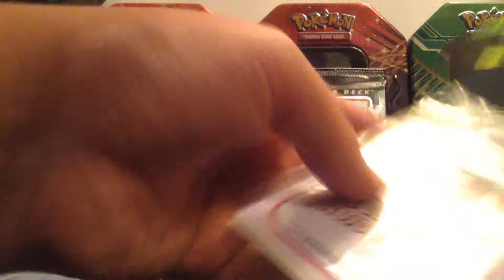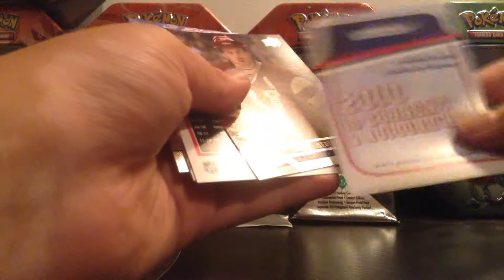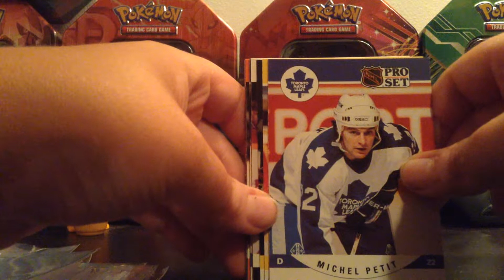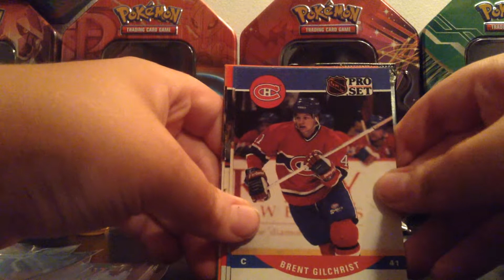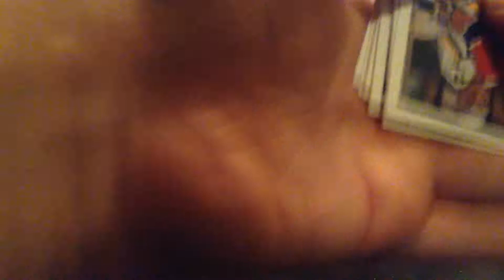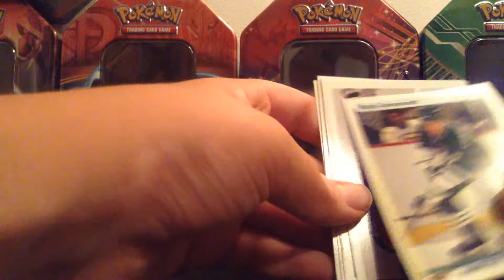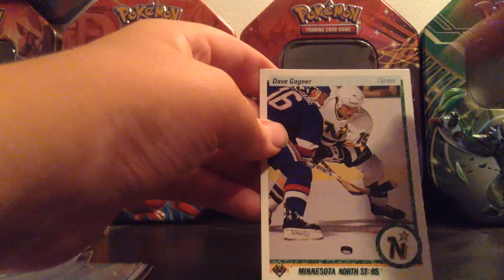Opening a hockey surprise box!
I saw it at the dollar store and it looked cool so I got it.